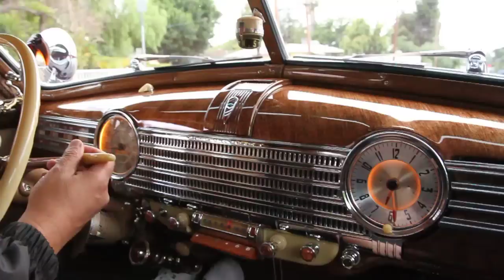Cruising in the 1941 Chevy Fleetline